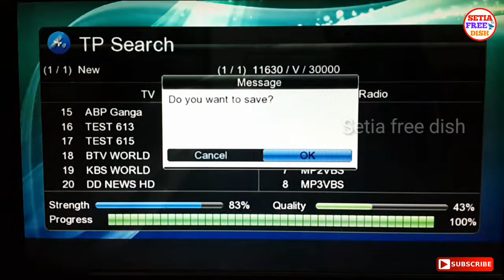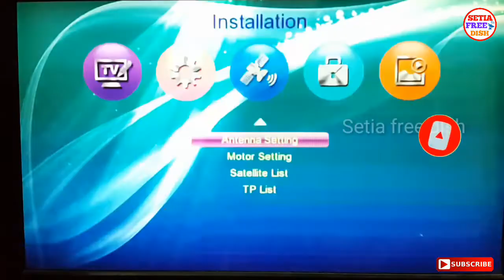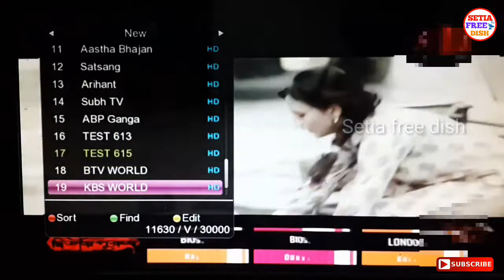DD FREE DISH Par Add Huye New Channel || Setia Free Dish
Hello Friends.
Aaj apke liye bhut badi gud news leke aya hu.
Dd free dish pe Huye New Channel Add.
Jankari ke liye video ko poora Dekho.